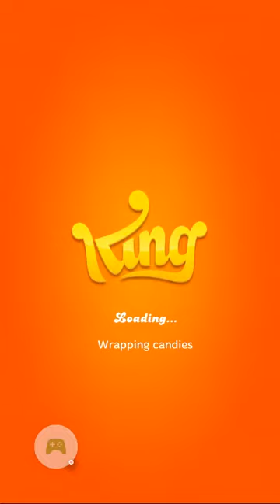Candy Crush Jelly Saga Level 1